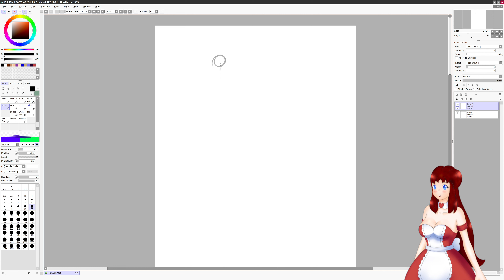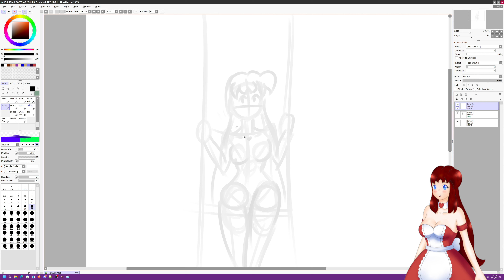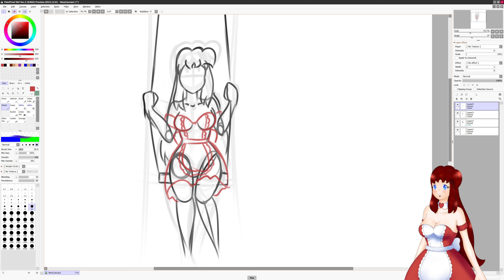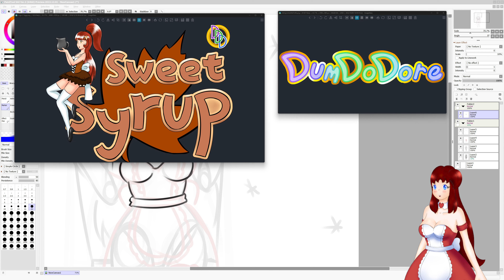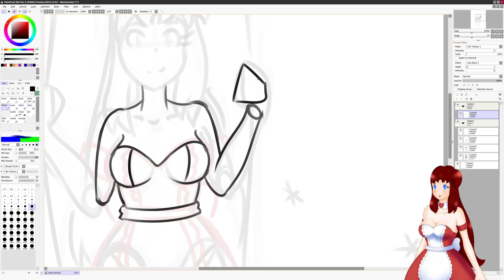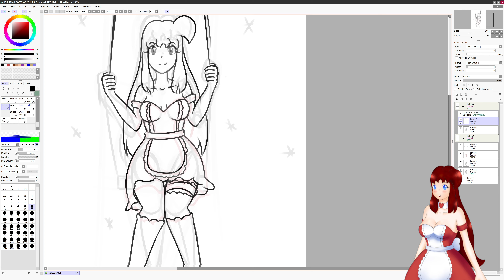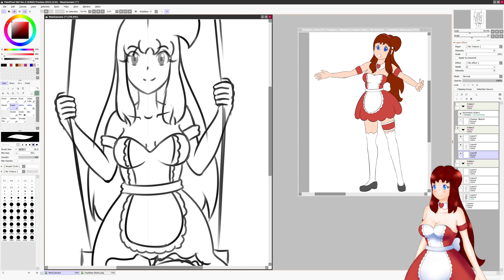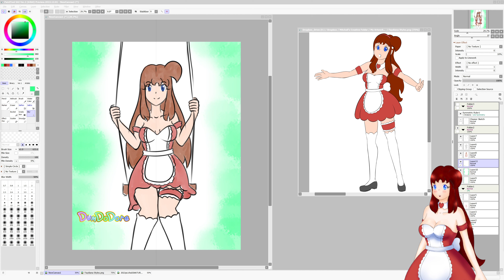First Spring Stream on Twitch [Archive]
First stream on early spring morning. Returned with an updated Vtuber image, finished a sketch with some discussion and Genshin Impact till towards the end when the game softcrashed my system. x)